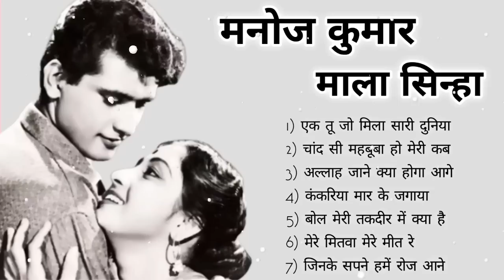मनोज कुमार और माला सिन्हा के सुपर हिट गाने Manoj Kumar Or Mala Sinha 70s hitSongs Evergreen hit song